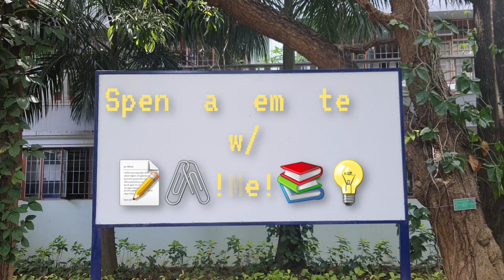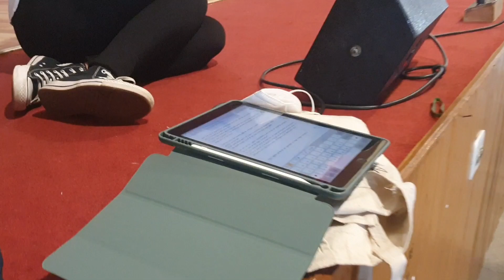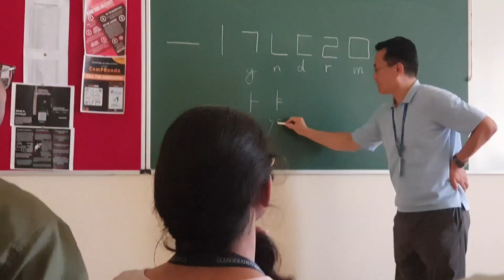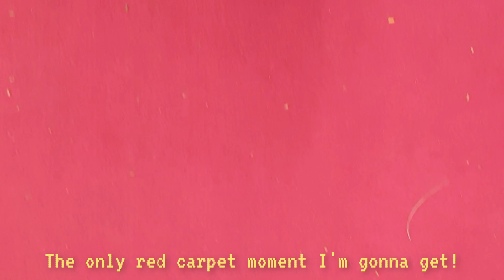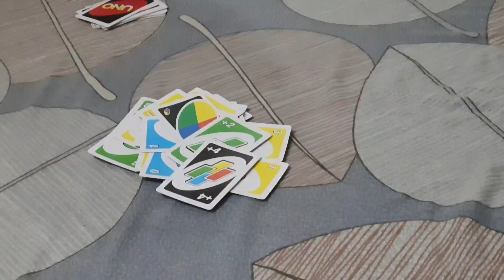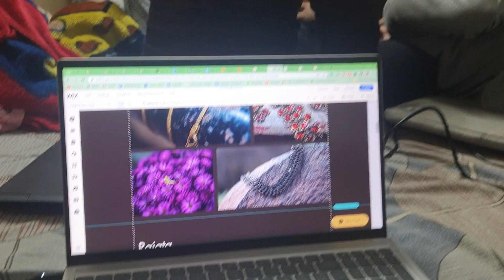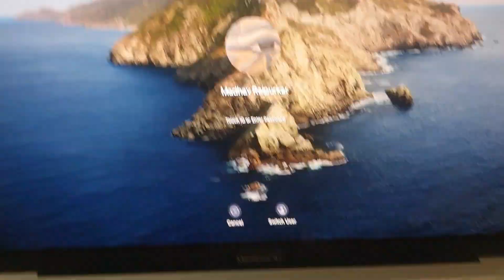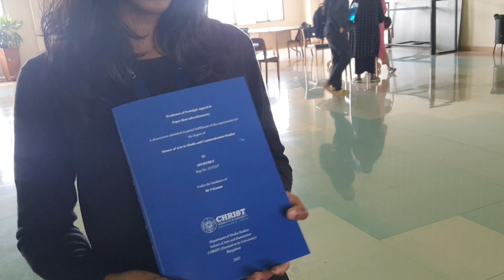Christ University Vlog🎓 | Media Meet, Dissertation, End Sems, Grocery Runs, NAAC, Diwali & More📚🏫🎒📝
Hi People!

I am a student of Christ University & here is how my Semester 3 as a Media student went!

And if you can spare some time, DO LEAVE YOUR FEEDBACK in the comments. Relax & Enjoy!

It feels surreal to have a creative outlet on this platform. Frankly speaking, it was one of my teenage dreams to be on YT. I hope you like the channel.